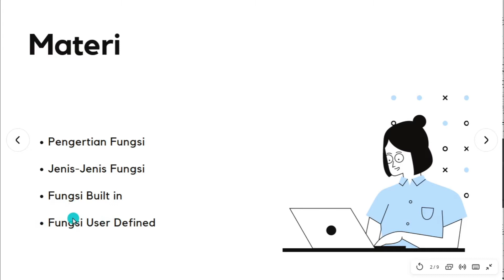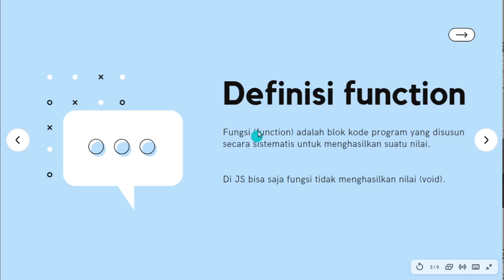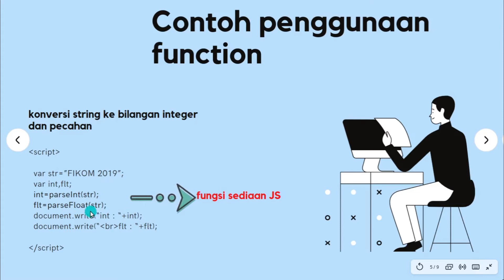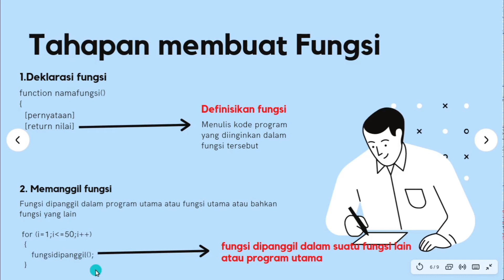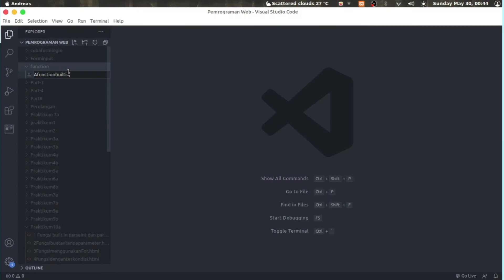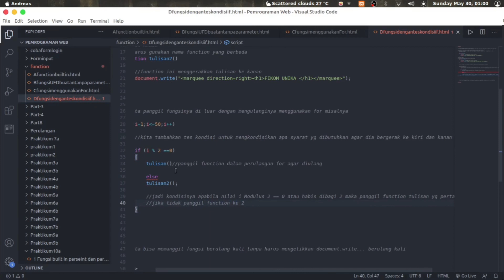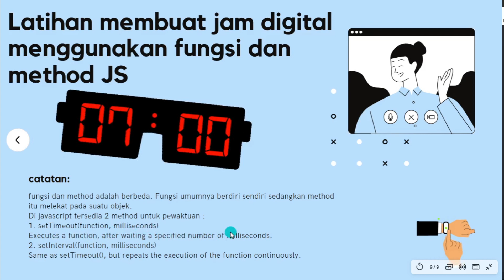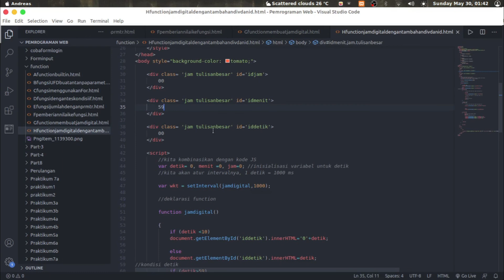#9.Latihan Javascript: Function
Pada video ini kita akan mengenal apa itu function pada JS.
Terdapat dua jenis function pada JS:
1. Built in : yaitu sediaan dari JS itu sendiri
2. User Defined Function (UDF) : function yang dibuat sesuai dengan kebutuhan pengguna

Praktikum pada video ini menggunakan  function. Pada latihan pembuatan jam digital menggunakan bantuan method sediaan dari JS dan dikombinasikan dengan function.